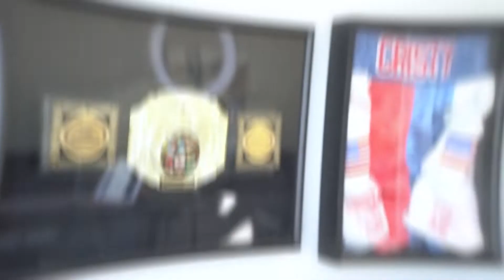How To Not Care What Other People Think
Do you find yourself getting worried about other people's opinions of you? You're not alone; a lot of people struggle with this issue too!  Watch this video to get our personal tips on how to not care what other people think!

Join the 10 Pound Takedown Challenge.
Lose your first, next, or last 10 pounds!

00:00 Intro & Summary
01:07 Why We Care About What Other People Think
04:32 How To Stop Caring About What Other People Think
08:03 Join The Next Monthly Challenge

How To Not Worry About What Others Think

Code Red Cookbooks, swag, supplements, water bottles, and more!

Sick and tired Of the diet & exercise hamster wheel?
Discover how I’ve helped THOUSANDS of people lose weight and KEEP IT OFF
The Code Red Revolution Book: